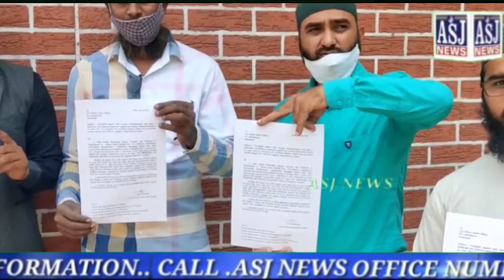Rasool_Pak_Saw Par Se Humare "Maa Baap Aulaad" Maal Aur Sari Duniya Qurban ......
Musalman Sab Bardushat Kar Sakta Hai Magar Rasool_Pak_Saw Ki Shaan E Mubarak Mei Gustaki Ko Har Geez Bardushat Nahi Kareega .
Purane  Shaher  South  Zone  Ke  KamatiPura  Police  Station  Mei  Bhi  Haram  Ki  Nasal  Ke  Yati  Narshinganand Saraswati  Ke  Khilaf  Ki  Gayi  Hai  Shikayat
Moulana Khalid MohiUddin, Syed Yousuf Yaqubi Aur Dusraoon Ne Ki IsKi Giraftari Ka Keya Demand .